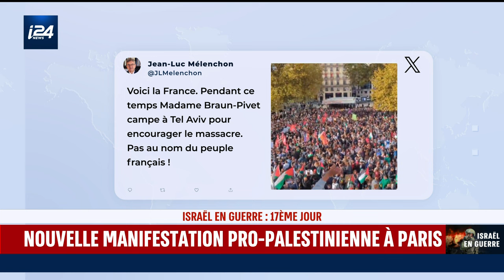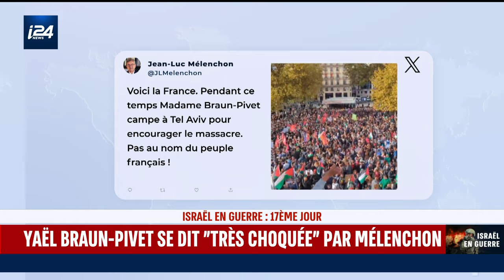"Mélenchon, chef de file de tous les antisémites" (Julien Odoul)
Le député RN Julien Odoul exprimait sur notre antenne sa consternation face à la manifestation propalestinienne qui s'est déroulée dimanche à Paris, et son indignation après les déclarations de Jean-Luc Mélenchon concernant la visite en Israël de la présidente de l'Assemblée nationale Yaël Braun-Pivet.